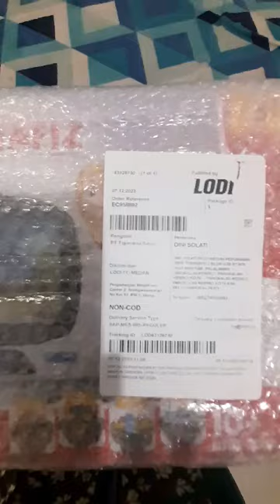Akhirnya paket yang ditunggu tunggu datang